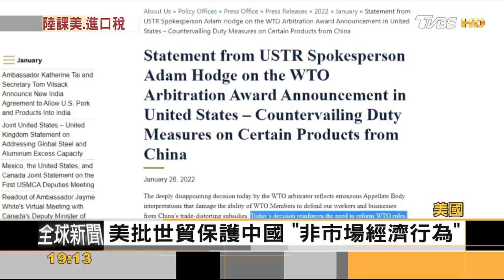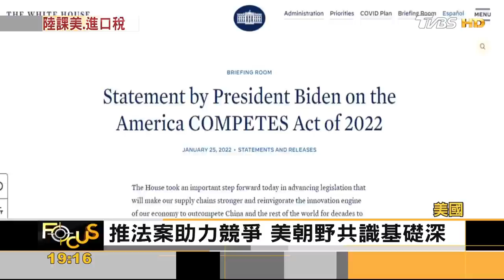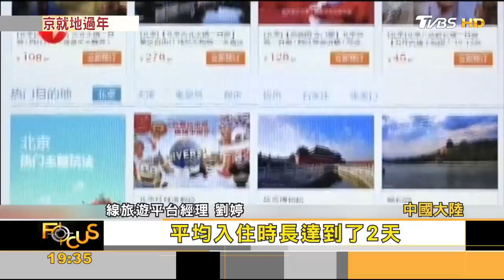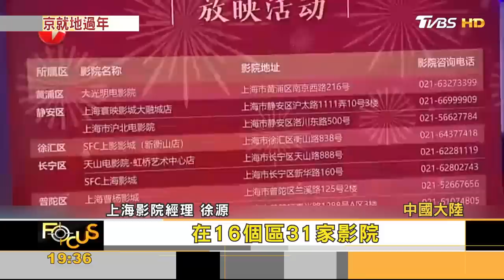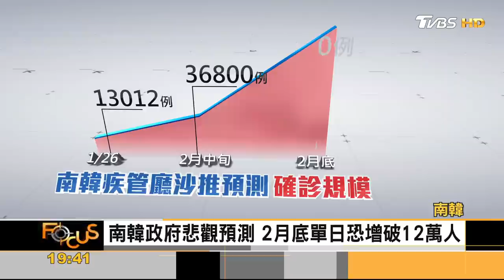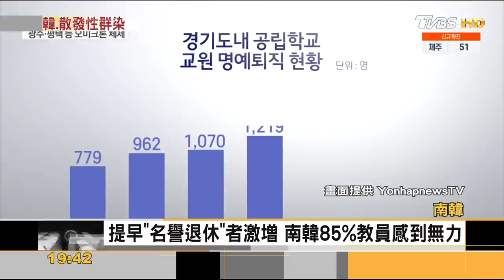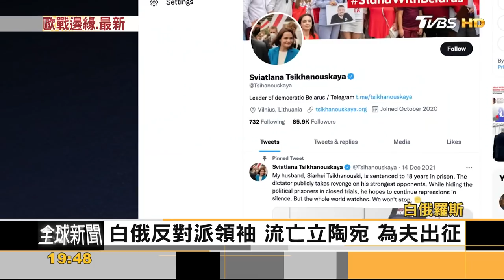悲歌!賣腎之後賣孩子 睽違6年蘋果中國稱王｜方念華｜FOCUS全球新聞 20220127